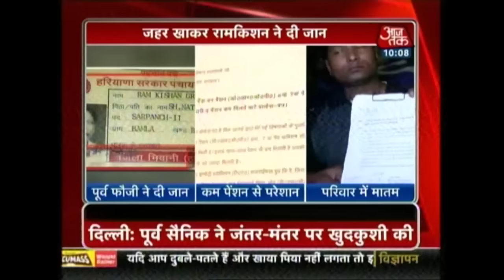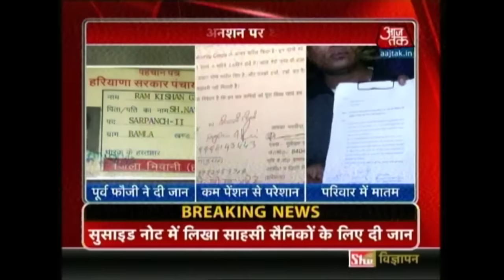Ram Kishan Garehwal Allegedly Committed Suicide Over OROP Issue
A 70-year-old ex-serviceman hailing from Haryana's Bhiwani district allegedly committed suicide by consuming poison on Wednesday at Jantar Mantar in New Delhi over the delay in implementation of One Rank One Pension (OROP)